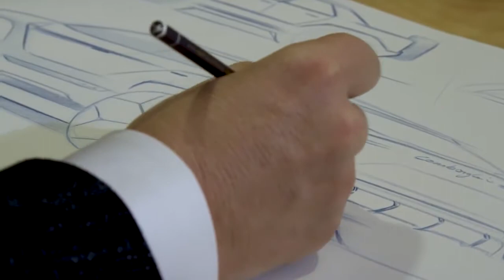NEW Lamborghini Urus - Design Process